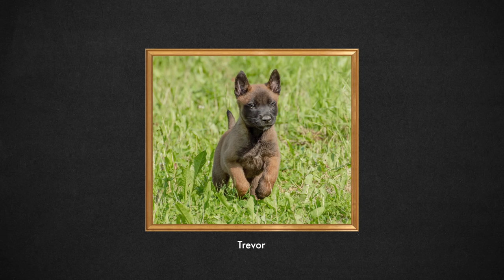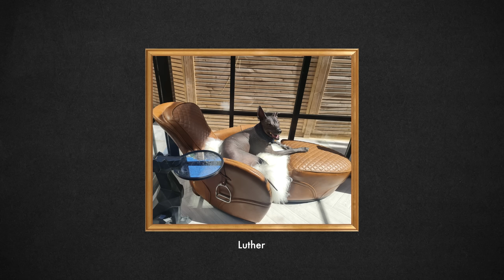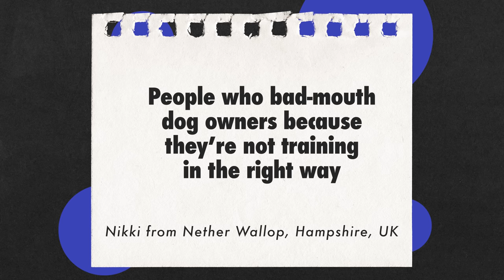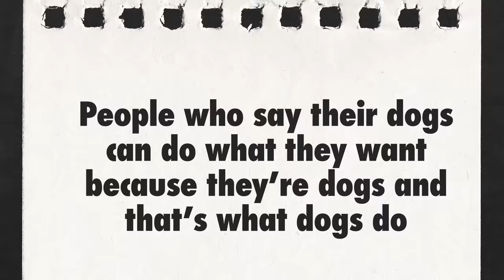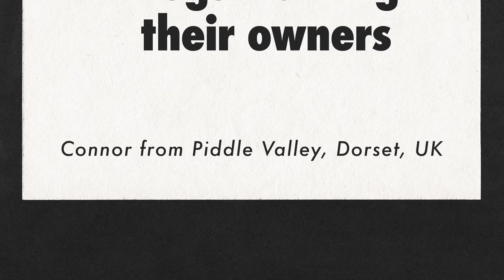The truth about guilty looking dogs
The bin bag is ripped open, your dog is nearby, their ears folded back, eyes are wide... 70% of us think that they are guilty. But the science now reveals there is no such thing as a guilty looking dog…

🐕 WHAT IS THE DOG SCHOLAR? 🐕
A dog-obsessed science show hosted by two expert dog-trainers and a neuroscientist, the dog scholar uses the latest cutting-edge research from neuroscience, psychology, and other life sciences to bust common myths about dogs and their relationship with people. Each episode tackles one common question we have about our canine companions, Dr Sab breaks down a related recent scientific study, and Jamie and Danny discuss how those findings apply to your dogs with practical take-home tips.

🐕 CHAPTERS 🐕
00:00 Intro
00:58 The question
02:16 The study
23:05 Practical tips
33:09 Listener questions
39:44 Dog owner icks
44:12 The final thought

Dr Sabrina Cohen-Hatton 🧠
⬩Role: The neuroscientist
⬩Dogs: Luther, Red and Jimmy Chew (Xolo's / Mexican hairless)
A dog-obsessed neuroscientist researching human and animal learning mechanisms. She has won international acclaim for her prize-winning research, which she has presented all over the world and used to change deeply ingrained national policy. Dogs are an important part of Dr Sab’s life, since adopting a stray dog during her period of homelessness which provided the only social and emotional connection during that time. A strong advocate for social mobility, she is an ambassador for Street Vet, a charity that provides outreach veterinary care to dogs belonging to people experiencing homelessness.

Danny Wells 📢
⬩Role: The trainer
⬩Dogs: Wade & Logan (Malinois), Flint (Labrador), Ralph (Bull breed), Lenny (Parson Jack Russell)
A well respected and multi-dimensional dog trainer, Danny specialises in the rehabilitation of dogs that other trainers have deemed a lost cause and untrainable. He has saved countless dogs lives, working with both dog and owner to create a harmonious relationship and a greater bond. Danny and his dog have won titles in both Protection Dog Trials and Gun Dog Trials. Danny works closely with a dog rescue charity that promises not to put healthy dogs down, and successfully rehabilitates dogs with severe behavioural issues so they can go on to live their best lives.

Jamie Penrith 📃
⬩Role: The expert
⬩Dogs: Bonnie, Drake, Pumpkin, Truman, Tinkerbell (Labradors) and Sherlock (Labrador x English pointer)
A leading expert in canine predatory behaviour, Jamie divides his time between the provision of established, highly regarded and sought-after dog training and behaviour services, and actively
campaigning on behalf of dog welfare and responsible dog ownership. As a former police dog handler, Jamie knows exactly what it means to train dogs for real life situations.

🐕 THE SCIENCE 🐕
Romero, T., Nagasawa, M., Mogi, K., Hasegawa, T., & Kikusui, T. (2014). Oxytocin promotes social bonding in dogs. Proceedings of the National Academy of Sciences, 111(25), 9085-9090.

🐕 CREDITS 🐕
Produced by Will Carne
Created by Dr Sabrina Cohen-Hatton, Danny Wells and Jamie Penrith

Filmed on location at WillCarne Studio 1 in London. Set, graphic, lighting and sound design by WilCa Studios. With thanks to George Jennings, Stephanie Donowho, Jake Edwards and Matthew Crossey.

Copyright WillCarne Originals 2023.